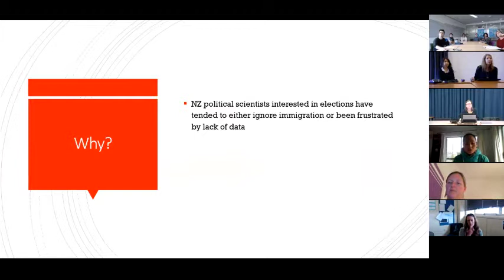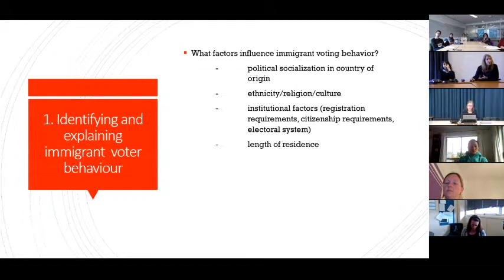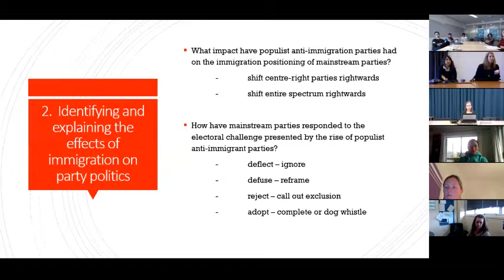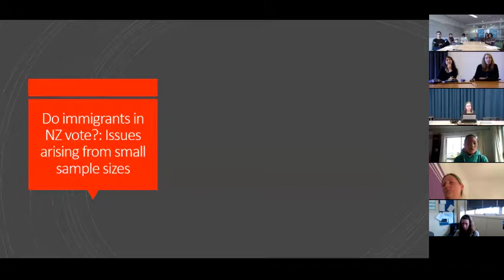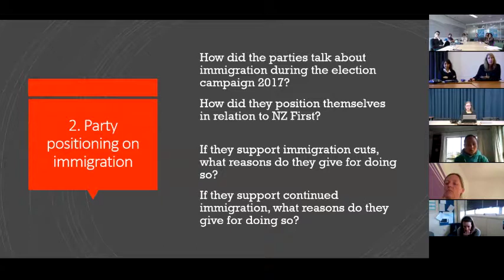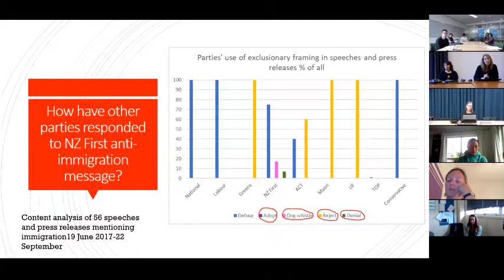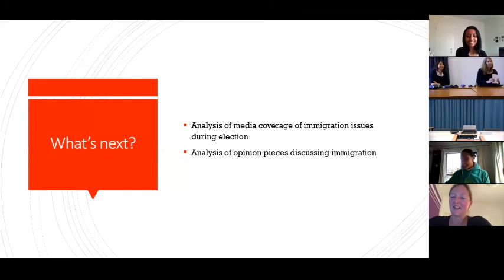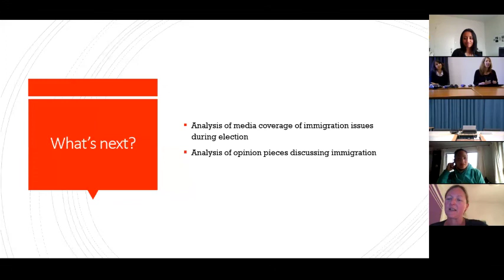eSocSci Migration Research Network: Immigration and electoral politics in New Zealand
Speaker: Dr. Kate McMillan, Victoria University of Wellington

In this talk Dr. McMillan will focus on the impacts immigration is having on New Zealand’s electoral landscape, and how New Zealand’s electoral system and rules are, in turn, shaping the politics of immigration in 21st country New Zealand.

Immigration and asylum issues animated electoral politics around the world in 2016 and 2017. In line with this trend, immigration also emerged as a key election issue in New Zealand in 2017, with almost all political parties promising to reduce inward flows of people. But, with over 25% of New Zealand’s population now born overseas, immigration’s impact on electoral politics extends beyond party policies; it affects voter turnout and partisanship, minority candidate selection and representation, and, perhaps most importantly, how New Zealanders conceive of who is and who is not a member of the New Zealand political community. In this talk she will ask three questions about how immigration is reshaping electoral politics in this country. First, how has immigration changed the electoral demography of New Zealand? Second, how has immigration affected the way in which New Zealand political parties balance outreach to immigrant communities with appeals to their non-immigrant constituencies? Third, how is immigration impacting on the kinds of stories we tell ourselves about who ‘we’ are as we go to the polls in the 21st century?